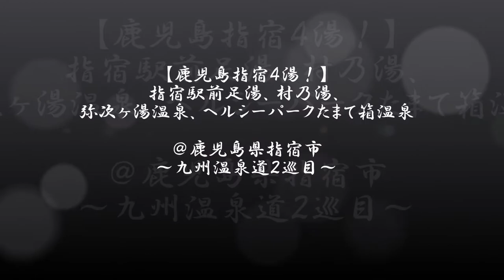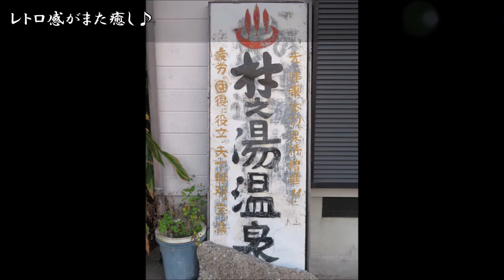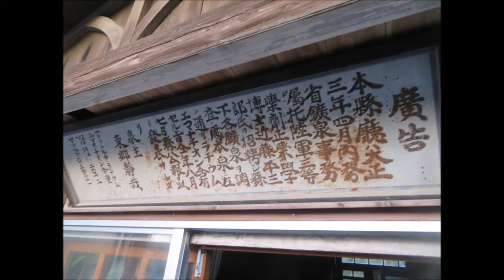【温泉 鹿児島♨】指宿温泉 四湯｜駅前足湯、村之湯、弥次ヶ湯、ヘルシーパークたまて箱温泉【九州温泉道】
鹿児島県指宿市2020.1.3(Fri)
大分青援団仲間５人で、南九州の温泉の雄の一つ：指宿温泉へ♪
４つの温泉を巡り、新年初湯で体と心を清める！？

0:00　オープニング
0:08　指宿駅前足湯
0:37　村之湯
1:22　弥次ヶ湯
2:15　ヘルシーランドたまて箱温泉

※下記情報はいずれも2023年1月時点。

‹１.指宿駅前温泉›
・住所：鹿児島県指宿市湊1丁目１－１
・時間：8:00～JR最終便到着時前後
・休館：なし
・料金：無料
・泉質：塩化物泉
・交通：JR指宿駅前すぐ

‹2.村之湯›
・住所：鹿児島県指宿市大牟礼三丁目-16-2
・時間：8:00～22:00
・休館：年中無休
・料金：大人350円 子ども100円 幼児50円
・泉質：ナトリウム塩化物泉
・交通：JR指宿駅から車で３分、徒歩で１５分

‹3.弥次ヶ湯(九州温泉道)›
・住所：鹿児島県指宿市十町1068
・時間：8:00～21:00
・休館：木曜日
・料金：大人:350円 小学生:100円 幼児:50円
・泉質： 塩化物泉
・交通：JR指宿駅から車で５分、徒歩で１５分

・住所：鹿児島県指宿市山川福元3292
・時間：9:30-19:30（受付19:00まで）
・休館：木曜日(
・料金：(※たまて箱温泉のみ利用）中学生以上510円、小学生以下260円
・泉質： 塩化物泉
・交通：車→JR山川駅から約10分